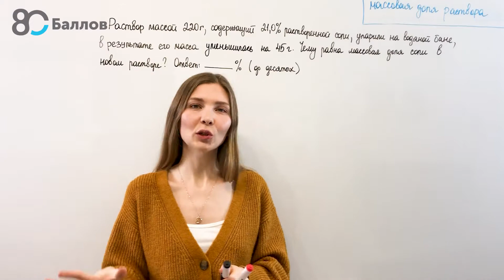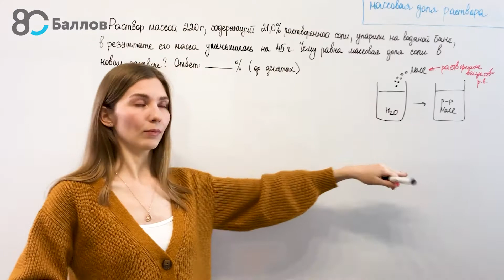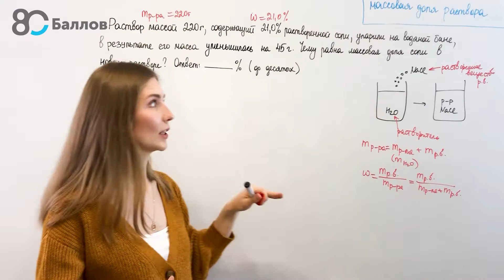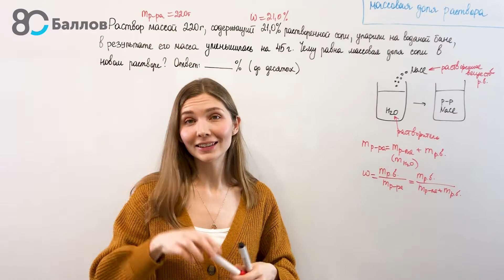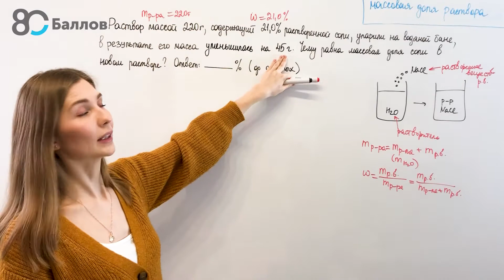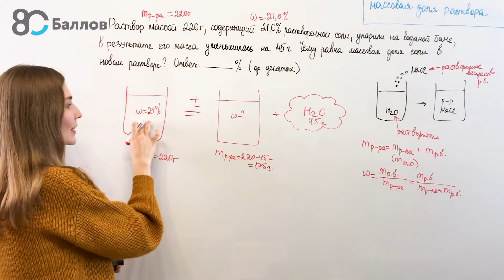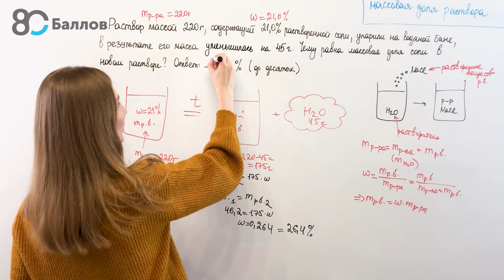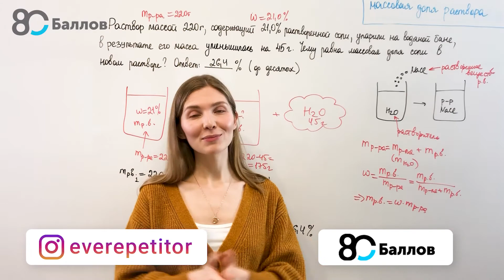Задание 27. Химия ЕГЭ 2022. Массовая доля вещества в растворе. 80 Баллов